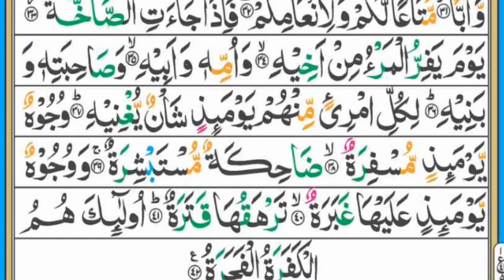surah abasa, surah abasa with urdu translation, surah abasa tafseer, surah abasa watawala,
surah abasa,
surah abasa with urdu translation
, surah abasa tafseer,
surah abasa watawala,
surah abasa with tajweed,
surah abasa asma huda,
# surah abasa mishary al afasy
, surah abasa ki fazilat,
surah abasa beautiful recitation
, surah abasa only urdu translation